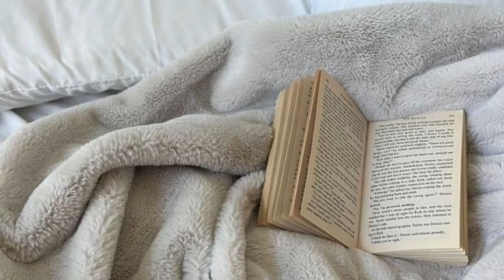Winter ❄️ ☃️ - Season / Aso